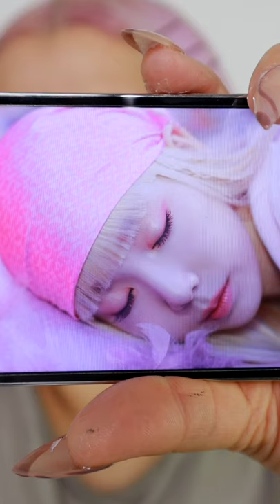ASMR Doing My Makeup (ASMR Makeup No Talking)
Just some asmr sounds of doing my makeup. The look was inspired by the makeup that Taeyeon had in her new weekend mv, I thought it was so pretty, and our hair color matched, so I decided to create a quick look. Sorry if it is a bit choppy as there were lots of traffic sounds I had to edit out.

About me and my channel:

My name is Upsnaa and I create beauty ASMR videos. My videos are ASMR makeup and ASMR skincare focused with no talking. I apply my skincare and makeup products on myself and record the sounds of the beauty products. I like to call this genre of ASMR makeup and skincare the sounds of beauty. I try to use new products and skincare and leave information for you all in little text boxes on the screen.

In my videos you will find:

-ASMR Skincare
-Makeup Sounds
-Skincare Sounds